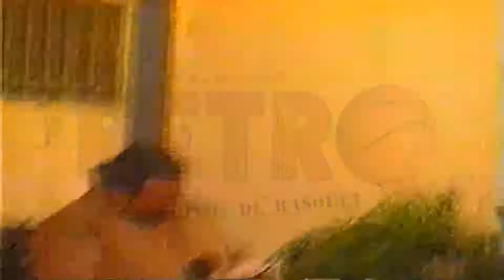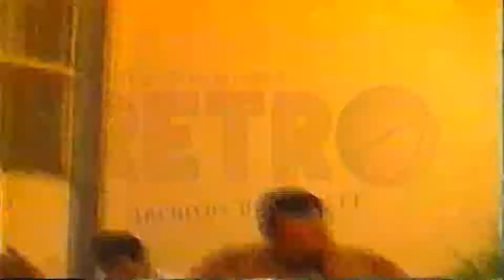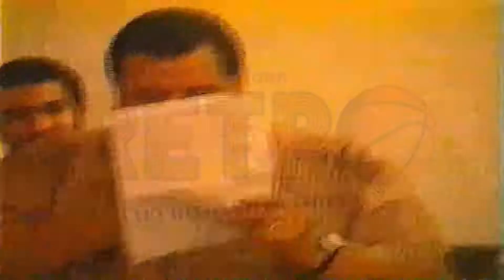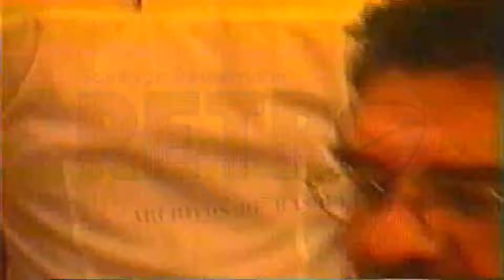Premiación Olimpia (Paraná) campeón APB (2003)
El Torneo Apertura 2003 que ganó Olimpia no fue uno más. Fue el campeonato del desahogo, el título esperado, el grito que estuvo atragantado durante 16 años y finalmente salió con fuerza, iniciando una nueva era en el Azulgrana no solo con su Primera División y en el ámbito de la Asociación Paranaense de Básquet, sino también a nivel provincial y nacional con un gran trabajo en inferiores.

Y así como dentro de la cancha el CAO conformó un plantel protagonista, fuera de ella fue vital la tarea dirigencial, esa que por calle La Rioja viene de la mano con otras cuestiones. Actitudes, momentos, vivencias. Situaciones que terminan llevando a uno a sentirse como en una familia, en este caso la Gran familia de Olimpia, la que el sábado 5 de julio se reunió en la cantina del club para agasajar a sus flamantes campeones, quienes vivieron un instante único cuando Quique Agasse tomó el micrófono e hizo pasar uno por uno a los integrantes del plantel, quienes recibieron un presente escuchando el desopilante relato del querido Gordo, ante la risa de todos los presentes, en una noche de fiesta.